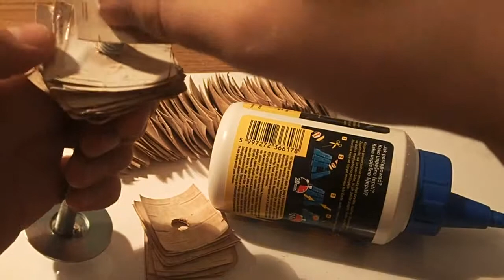Making of birch bark fly rod hand grip part 2